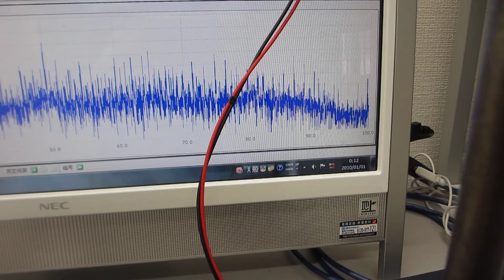超音波による化学反応をコントロールする実験（超音波発振システム研究所)